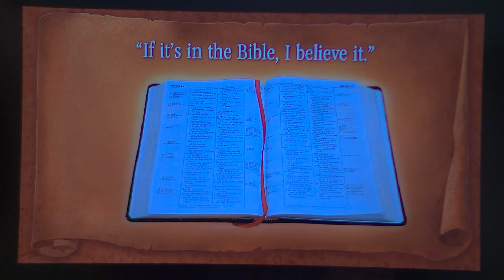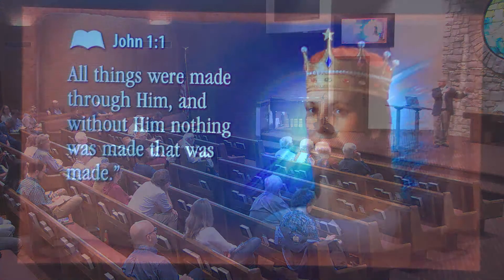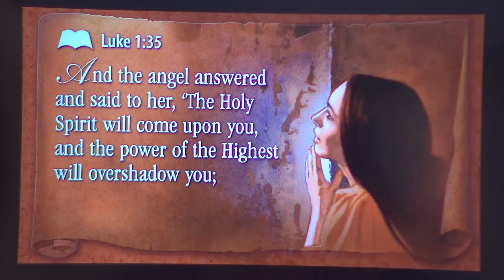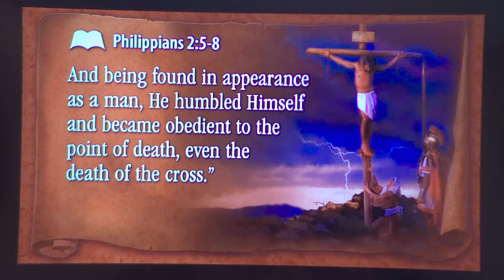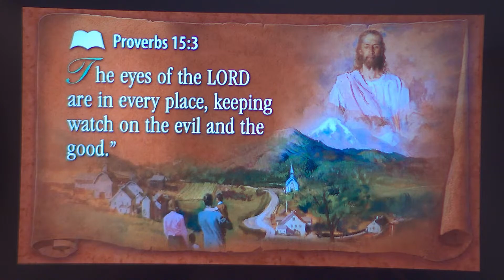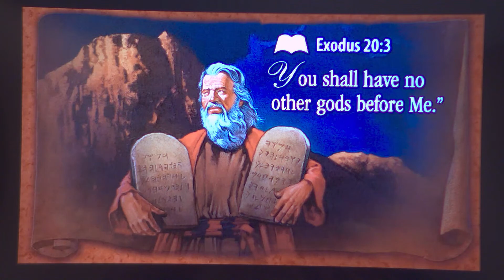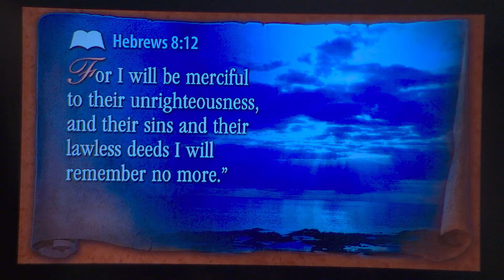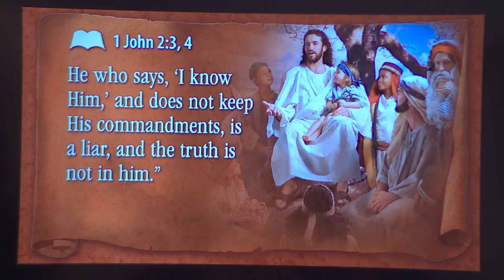04.17.2024 -Are there Any Good Answers - "What Happened at The Cross" - Pastor Bill Hrovat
CSPL022758